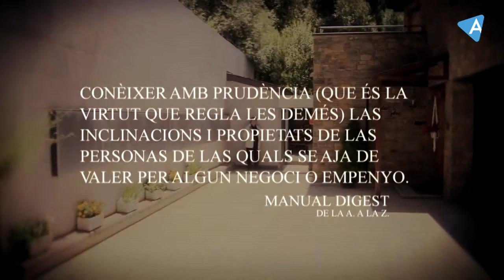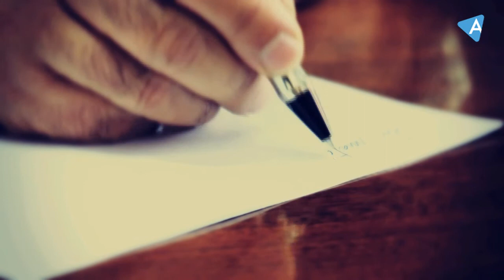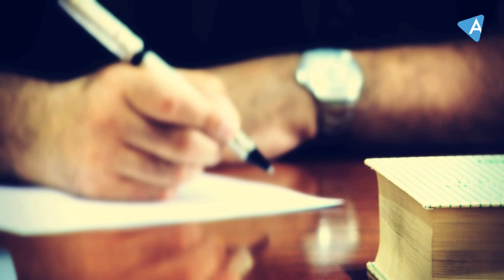IDENTITATS: ALBERT SALVADÓ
Capítol del programa Identitats dedicat a Albert Salvadó. Un programa d'entrevistes amb persones clau en el desenvolupament econòmic i social del país.